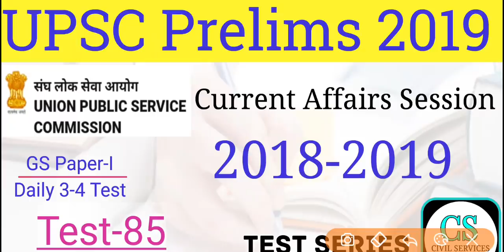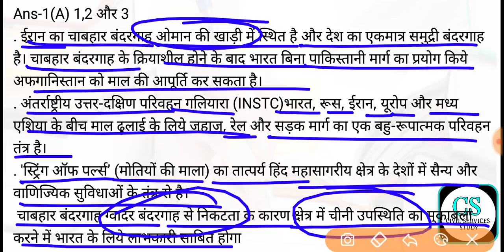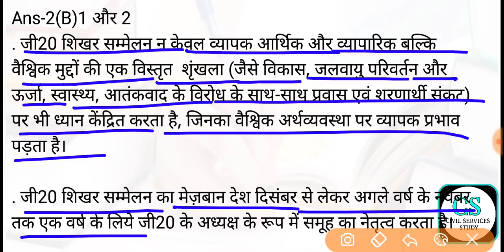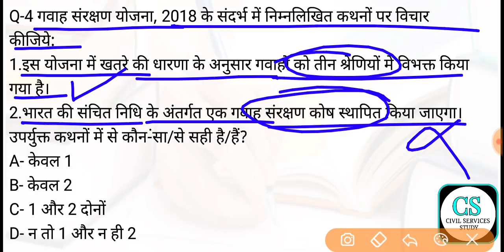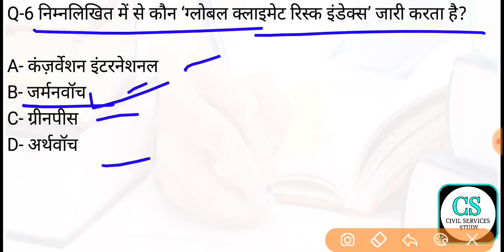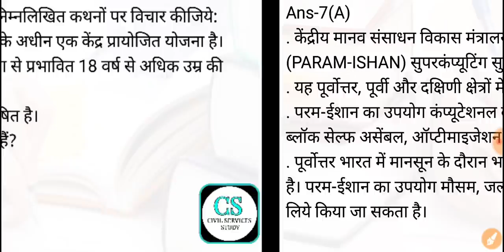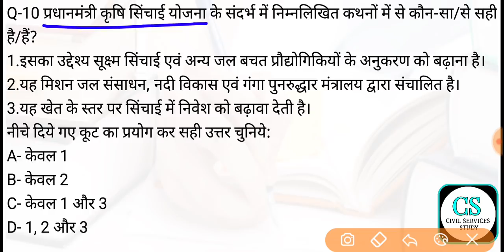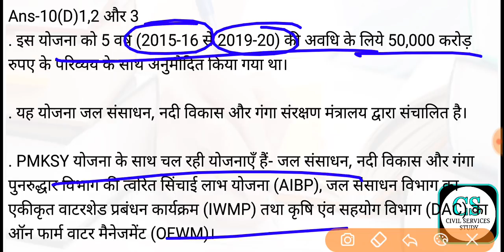UPSC CS Prelims Test Series 2019 Test-85 | Current Affairs Session 2018-2019 Important Questions